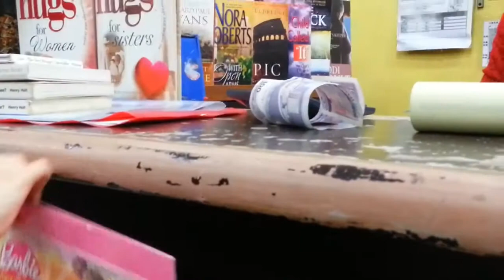Aviendha Buys Her First Book!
Avi in the Philippines buys her first book from a bookstore for almost 200 pesos! (about $5)